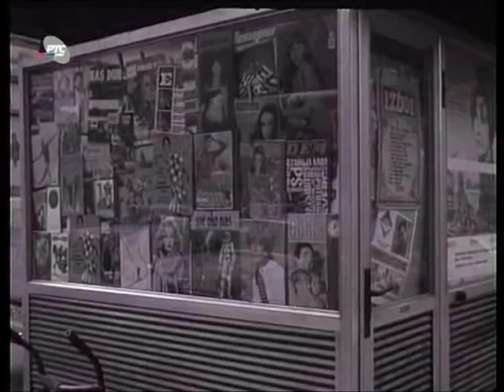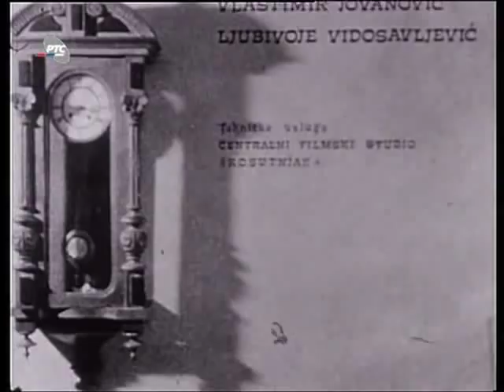Ceo zivot za godinu dana-2.Kontakti